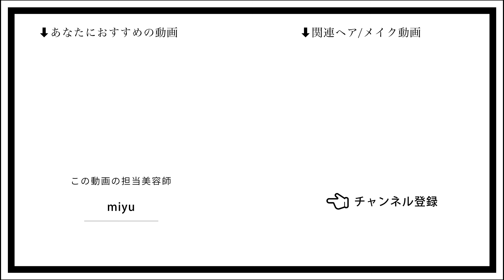【特別な日に！】プリンセスみたい♡とびきり可愛い華やか編みおろしアレンジ〖ALBUM〗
お上品な編み下ろしarrange✨
可愛すぎてprincessでしたっ♥️

任せてくれてありがとう！🤝🏻

【担当者】
Miyu

Instagramのフォロワー数43万人超！！（2024/7現在）

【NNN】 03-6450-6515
 東京都港区北青山3-12-1 オウル３F

ALBUM OFFICE
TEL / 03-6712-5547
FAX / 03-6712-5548